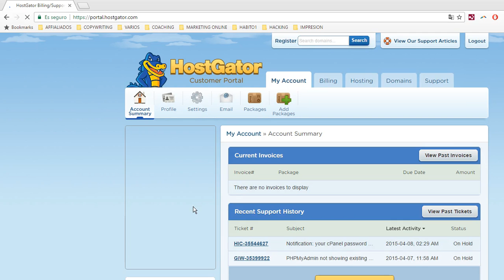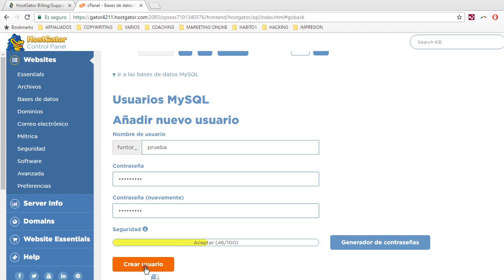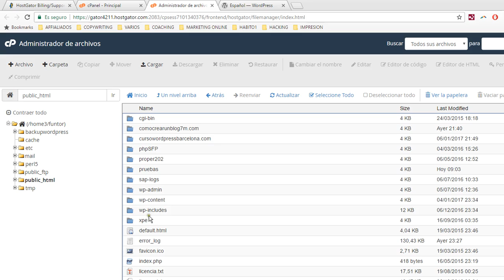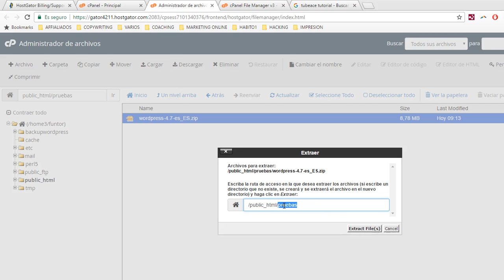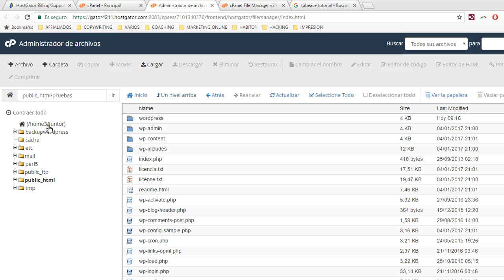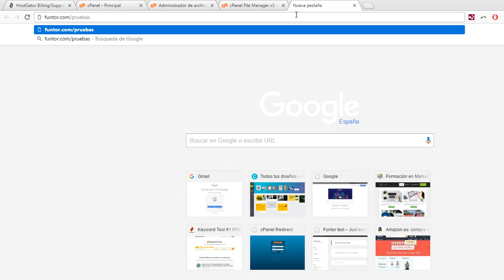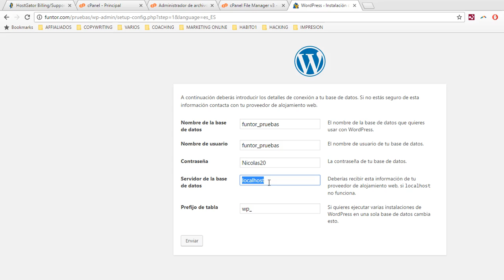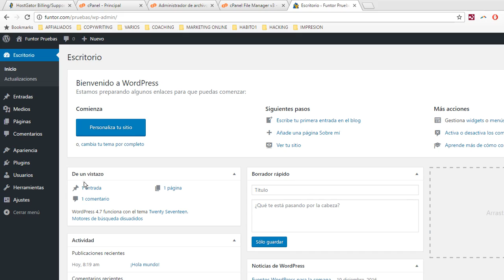¿Cómo Instalar WordPress de Forma Manual en cPanel?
Instalar WordPress de Forma Manual en Cpanel. En esta oportunidad les traigo un nuevo vídeo tutorial para que puedas instalar WordPress de forma manual en un Servidor con cPanel.

En este caso he realizado la instalación en Hostgator, pero este proceso es valido para cualquier servidor que trabaje con cPanel. TE RECOMIENDO MIRES LAS DESCRIPCIÓN COMPLETA PORQUE HAY MUCHA INFORMACIÓN DE VALOR.

Aquí también te dejo algunas de las herramientas que te van ayudar a diseñar sitios web profesionales aunque seas un completo inexperto.